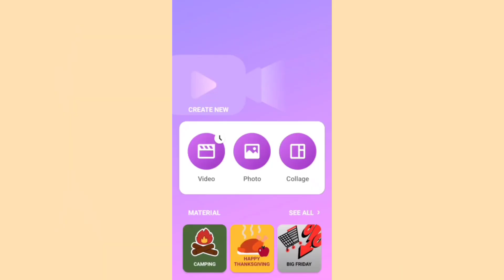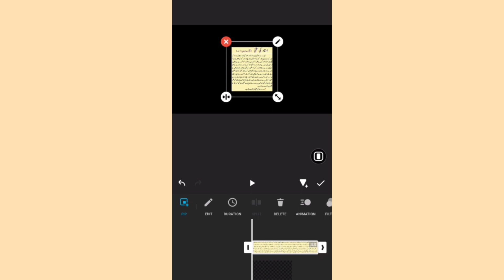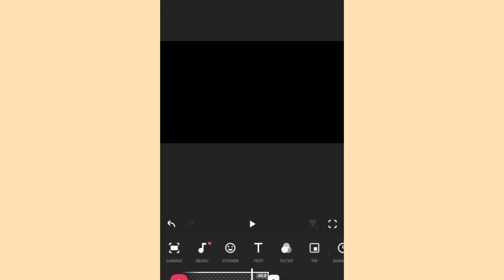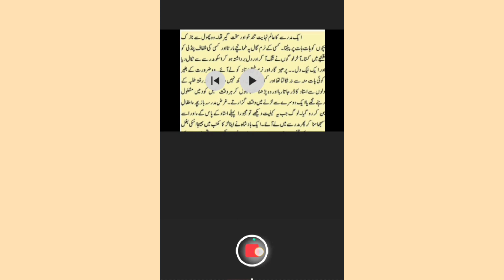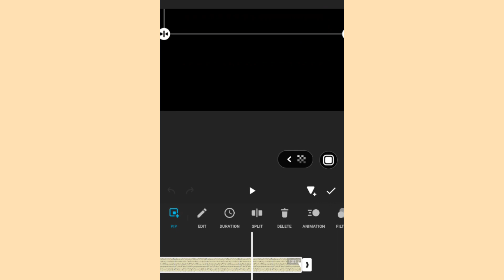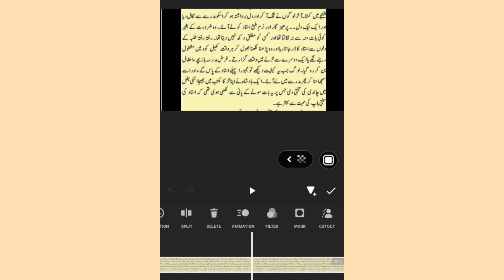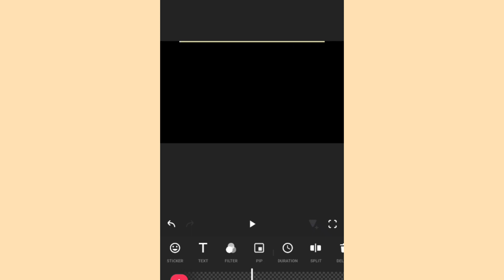How to make Urdu/Hindi text stories video inshot